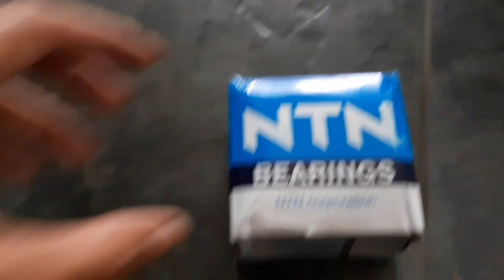Pasang Bearing Roda Belakang Nissan March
Cara pemasangan bearing roda belakang nissan march.

Link pembelian:
Beli BEARING RODA BELAKANG NISSAN MARCH DAN DATSUN GO ++ NTN
di toko ATRP BEARING AUTOMOTIF Rp260.000 di Tokopedia dengan Bebas Ongkir, Sekarang!